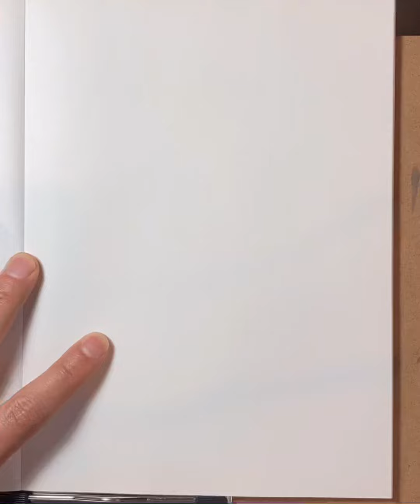얼굴 크로키 10분 4B